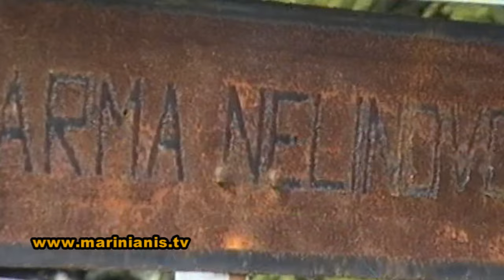Crnac - Centar 2.8.1992.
Centar Crnca 2.8.1992. godine bio je prepun ljudi jer je bila Krizma i dolazio je kardinal Franjo Kuharić, zagrebački nadbiskup.